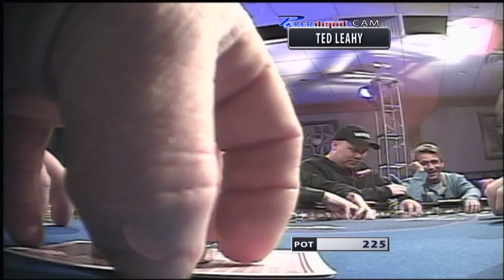Windy City Poker Championship Show #10 Part 2 of 6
Join your hosts Jason Finn and Chicago Sports Journalist David Kaplan as they bring you the action from the Winner Take All $1,500 buy-in Windy City Poker Championship Sit N' Go. This tournament series helped raise money and awareness for Shady Oaks Camp in Homer Glen Illinois. Produced by Fallah Productions Inc. (Other)